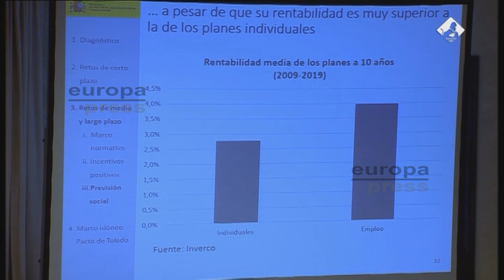Gobierno desplazará las deducciones de los planes individuales de pensiones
El ministro de Inclusión, Seguridad Social y Migraciones, José Luis Escrivá, ha anunciado que el Gobierno desplazará "la fiscalidad favorable" de los planes individuales de pensiones hacia los planes de empleo que puedan acordar empresarios y sindicatos en el marco de la negociación colectiva.